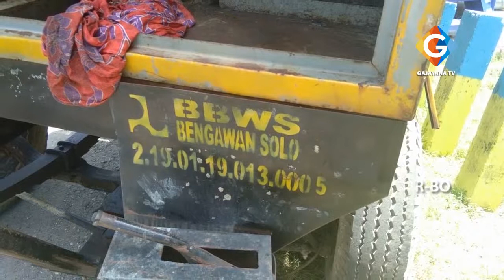KURAS GENANGAN BANJIR, PETUGAS OPERASIKAN POMPA AIR